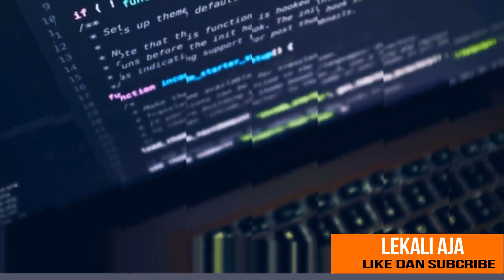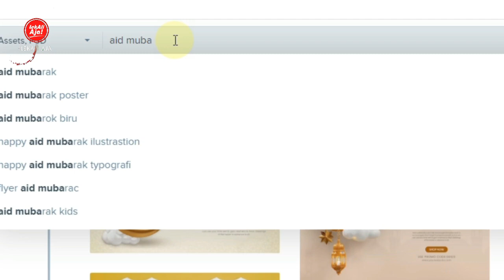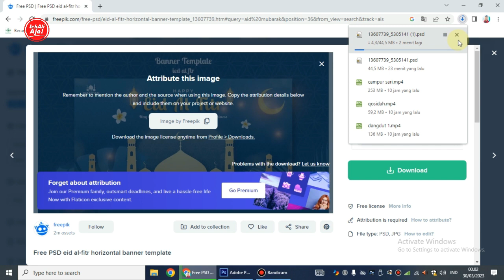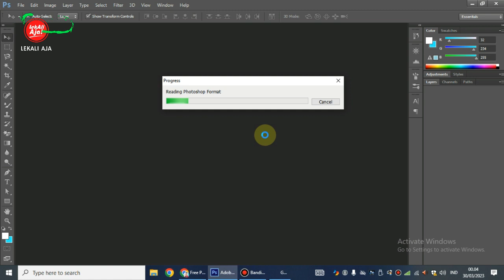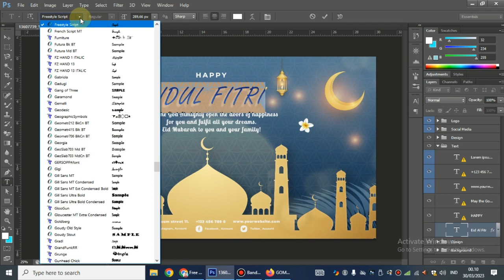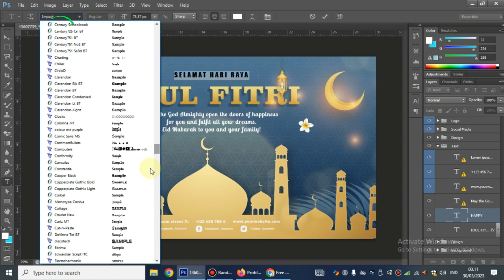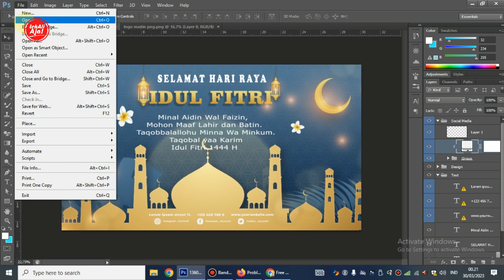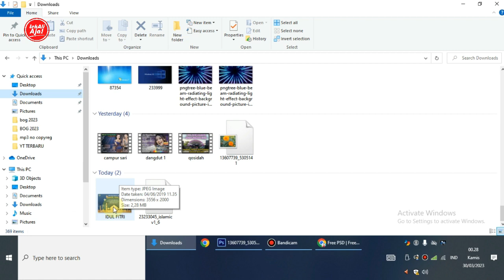CARA CEPAT DESAIN SPANDUK / BANNER IDUL FITRI 2023 DI PHOTOSHOP DENGAN TEMPLATE FREEPIK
Menyambut datangnya hari kemenangan Idul Fitri 1444 H, umat muslim baik itu perorangan, instansi pemerintah dan swasta beramai-ramai membuat ucapan "Selamat Hari Raya Idul Fitri 1444 H / 2023 M" melalui berbagai media. Salah satu media yang banyak digunakan dan sering kita lihat adalah spanduk atau banner dengan berbagai macam ukuran dan mode
Nah kali ini kami bagikan CARA  Desain Spanduk Idul Fitri 1444 H / 2023 M FormatPhotoshop (Free PSD) DENGAN TEMPLATE FREEPIK  yang dapat anda edit ulang dengan mudah dan cepat.